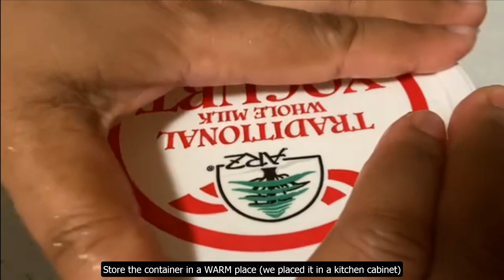NEVER BUY YOGURT AGAIN!!! (Two Ingredient Yogurt Hack)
If yogurt is still watery:
- let it set for a couple more hours
- store in a WARMER place
- wrap a plastic bag around the container before storing (helps maintain heat)